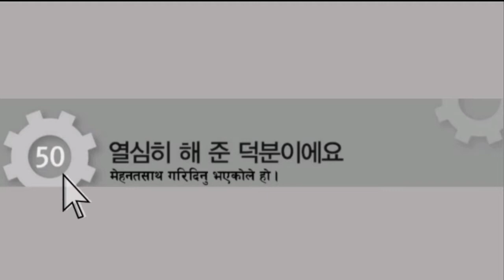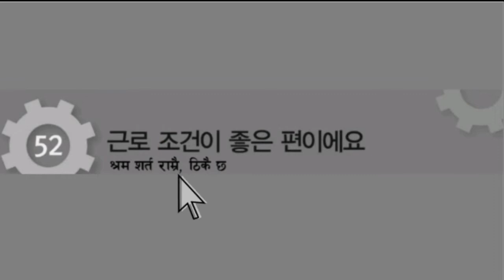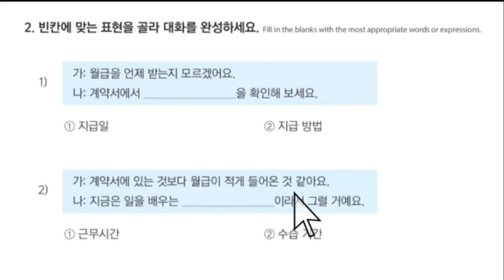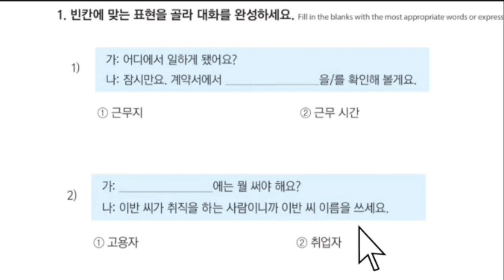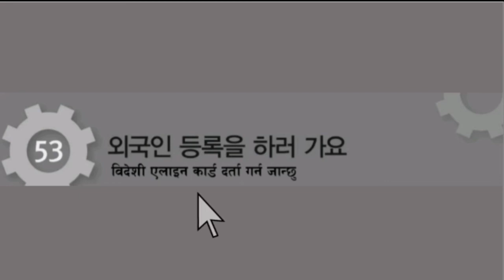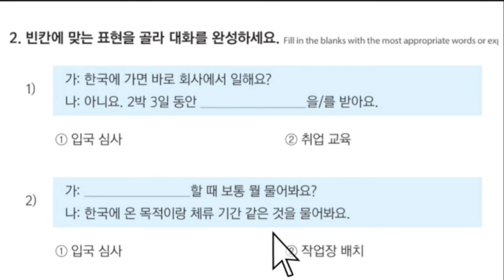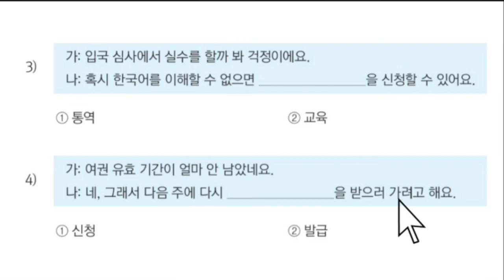EPS-TOPIK BOOK काे परीक्षामा आउने 50 देखि 53 सम्मनका 빈칸에 हरु epstopikexamimporyantquestion!!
MOSt Important book finkhane, Chapter 50, Chapter 51, Chapter 52, Chapter 53, dateonline trgiriकोरियन भाषा बेसिक 0 लेबल देखि परीक्षाको तयारी सम्मनका सम्पूर्ण भिडियोको लागि Play store मा गएर चेक गर्नु होला...